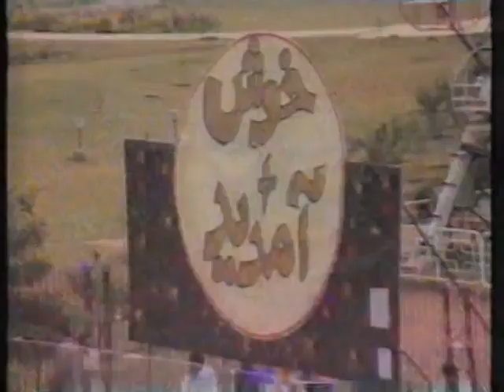The Time When Imran Khan and Nawaz Sharif Were Friends | Complete Speech 1992 World Cup Ceremony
In this video we rewind the moments when the historical leader were together in an event ceremony in the occasion of Victory of Cricket world cup 1992 leaded by Imran Khan as captain. Of that time's Prime Minister of the country Mr. Nawaz Sharif hosted that event.

If you like this video, don't hesitate to leave a comment or to like the video and don’t forget to SUBSCIBE us for more updates.